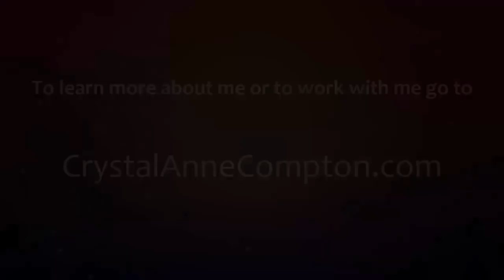Radical Change Through Gratitude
If we can learn to shift our perspective from negativity and lack to joyfulness and abundance we will VERY QUICKLY see joy and abundance show up in our lives. The best way to shift our perspective? GRATITUDE.